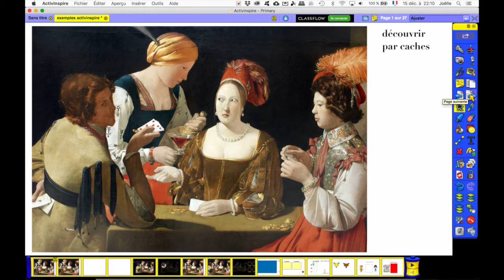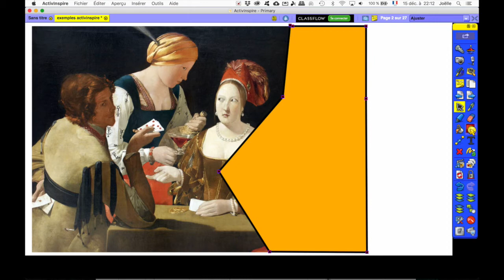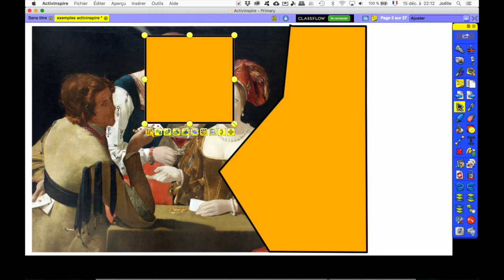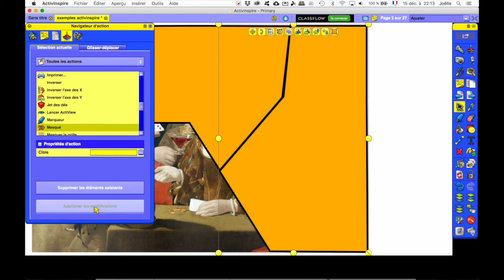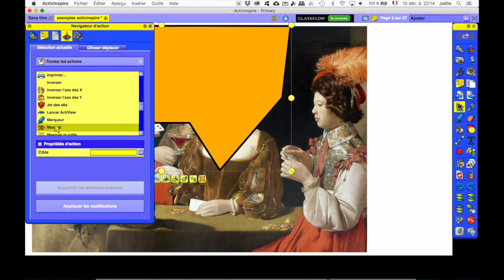Découverte par caches successifs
Petit tuto montrant comment créer des caches dans Activinspire et comment utiliser l'action masquer pour faire apparaître et disparaître ceux-ci.